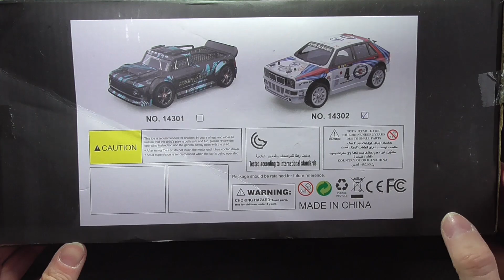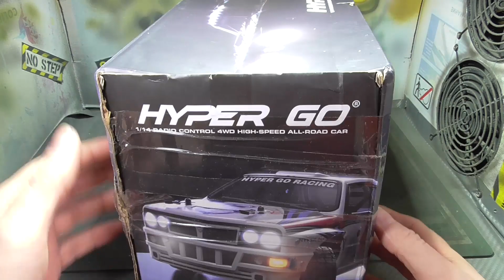Новая тачка Hyper Go MJX 14302 1/14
Радиоуправляемый автомобиль Hyper Go MJX 14302.